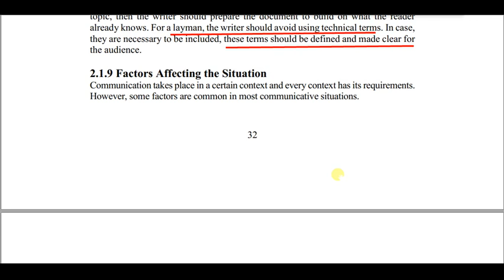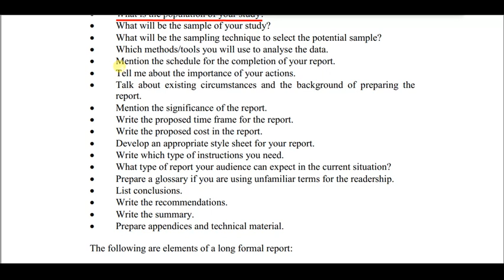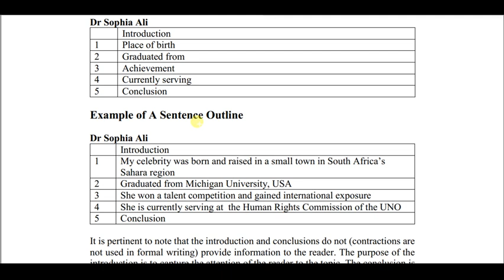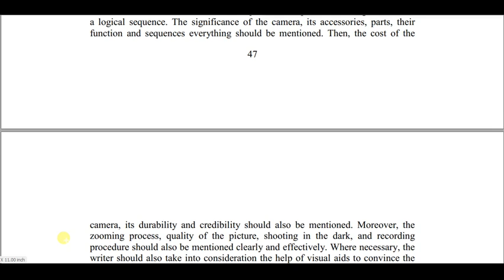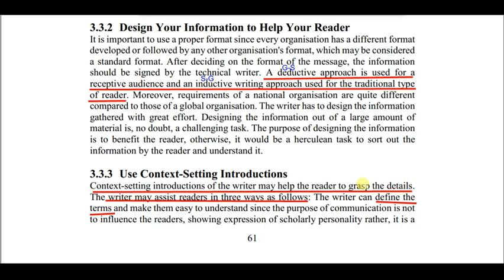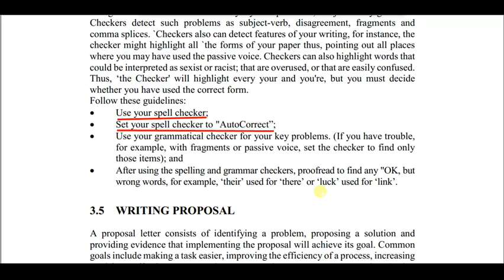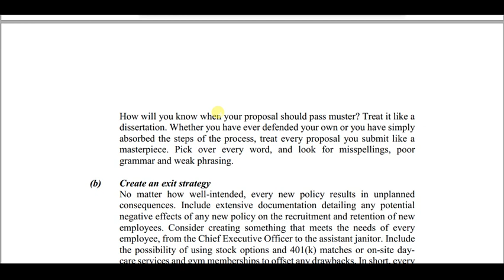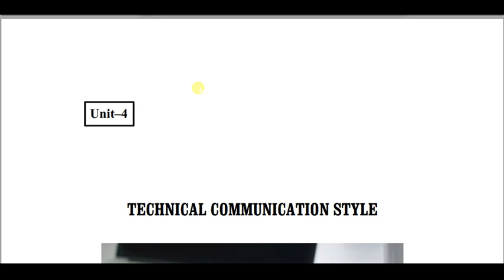English 3 9409 lecture 2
English 3, Lecture 2.
Technical English AIOU 9409
9409 lecture 2